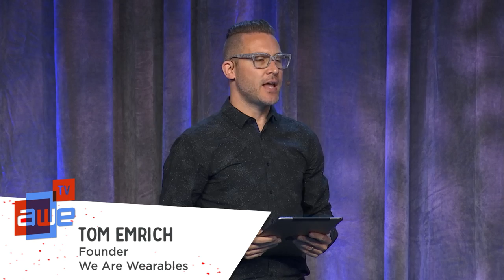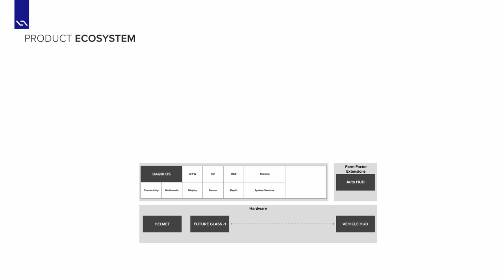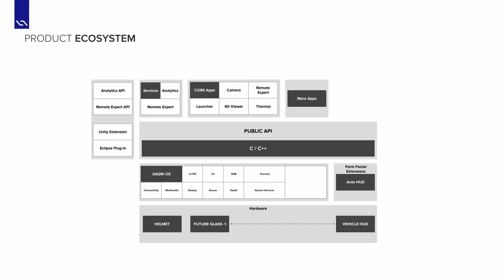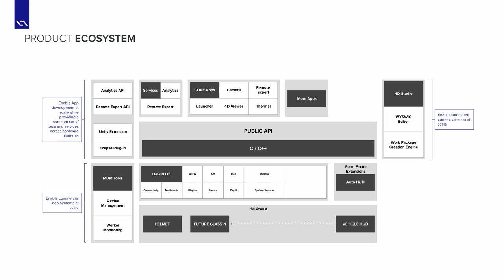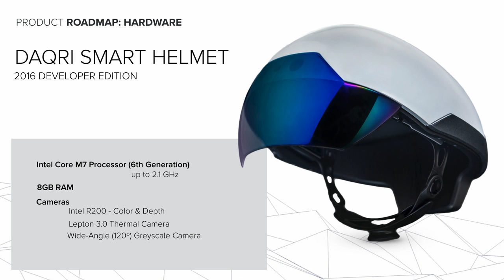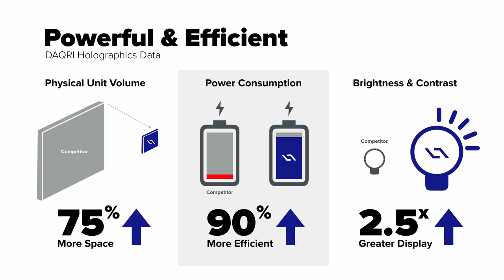Roy Ashok (VP, DAQRI) Augmented Reality Everywhere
Discover how augmented reality will change every facet of humanity. DAQRI Chief Product Officer Roy Ashok walks you through the landscape, introduces the concept of AR Everywhere and shows you how DAQRI is enabling this exciting future.